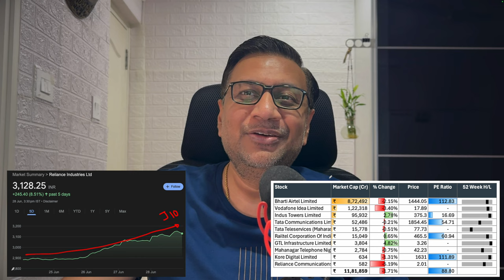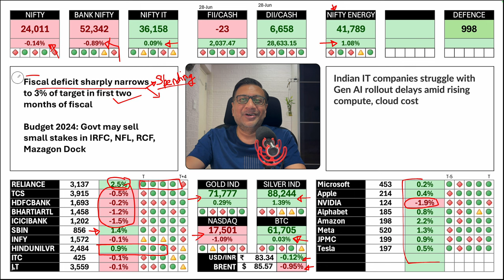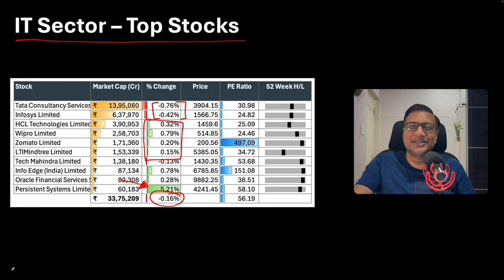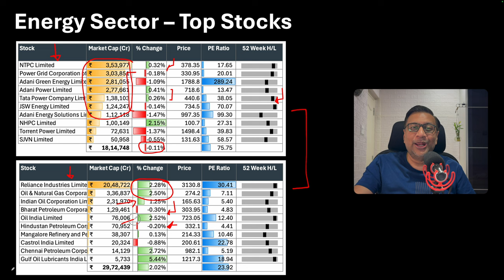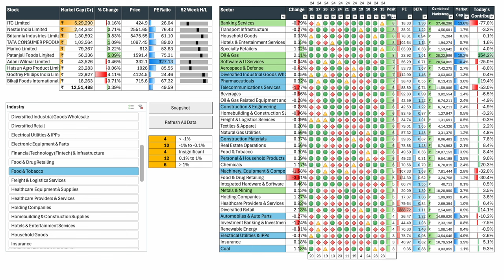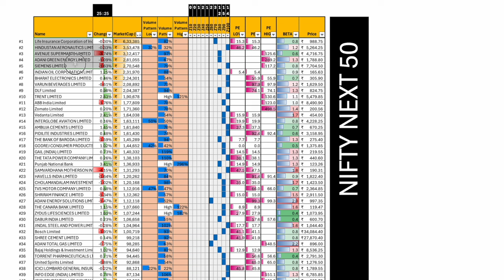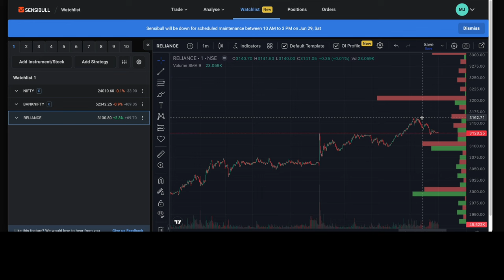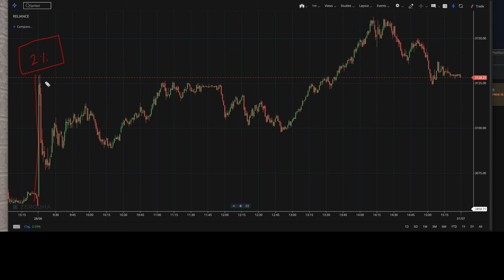Markets/Indices in a frenzy, but Retail in FOMO mode | FOW | Manish jain